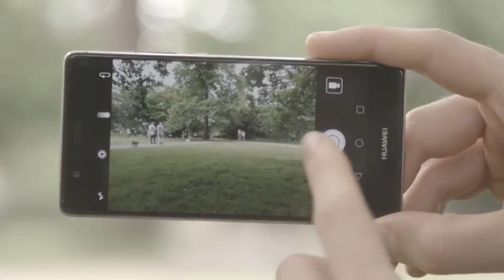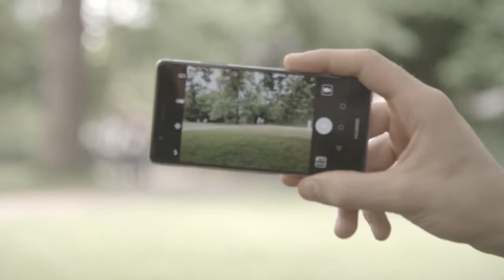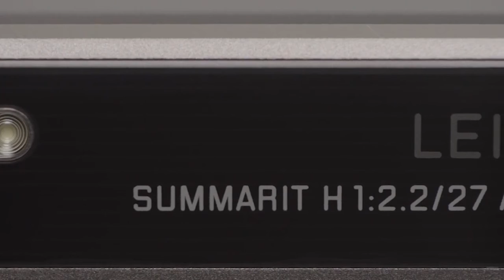Triple H Joins The Shield & WWE Raw 1 November 2017..?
triple h joins the shield, triple h joins shield, triple h joins shield in a live event Triple H join shield, WWE Raw 1 November 2017,

WWE Top 10 takes you back to this week's Monday Night Raw to revisit the show's most thrilling, physical and controversial moments.

NOTE:- WWE WORLD Now Is On Instagram Follow Here:-

During a WWE Live Event in Glasgow, Scotland, The Game joins Raw Tag Team Champions Seth Rollins & Dean Ambrose against Bray Wyatt, Cesaro & Sheamus. Get your first month of WWE Network for.